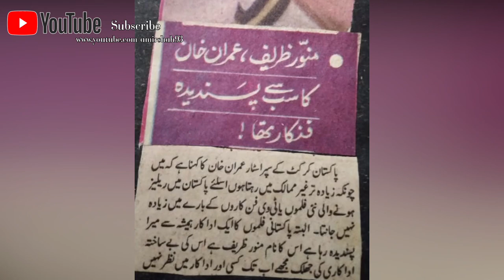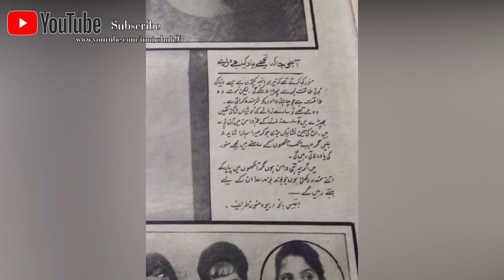Munawar Zarif 29 April 1976